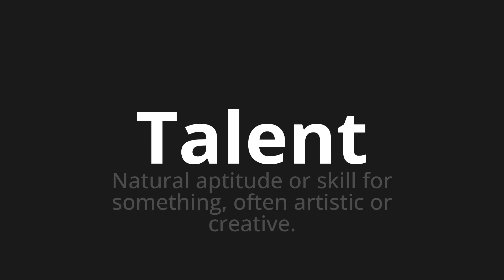How to pronounce Talent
Master the Pronunciation of 'Talent which means talent' - which means : Natural aptitude or skill for something, often artistic or creative. 📝 with @PronunciationGerman 🎓🗣️ - [Your Guide to German]

Learn to pronounce 'Talent' perfectly in German with our easy and engaging tutorial by @PronunciationGerman! 📖📽️ In this comprehensive video, we provide you with native speaker examples 🗣️👂 and phonetic breakdowns 🎵 to ensure you get the pronunciation just right.

How to say talent in German